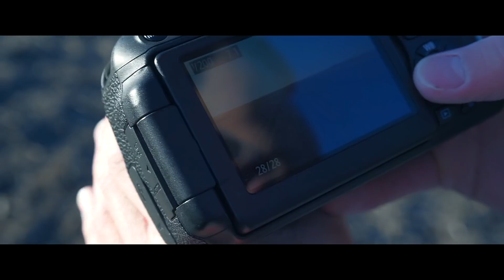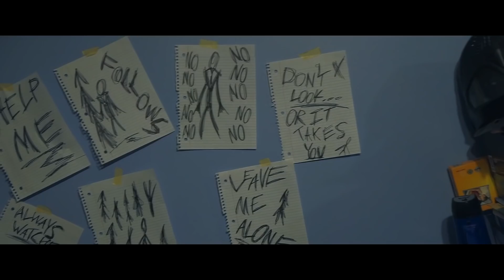The Slender Man Caught On Camera | Horror Paranormal Short Film | Andrew Lamping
This video was written, filmed, and edited in one day. This is my take on the Slender man myth.

The Slender Man is known to appear to his victims and stalk them for years until his victims become so insane that they can't cope with the PTSD from the sighting anymore. That is when he comes and takes him. This is a shorten length version of an idea I thought of. There are references to both the original Slender Eight Pages game and Slender Arrival Game.

Snapchat; AndrewJLamping

Video Tags: Slender Man Slenderman Arrival The Eight Pages Game 8 pages game horror mystery paranormal in real life sighting spotted myth film movie trailer scary caught on footage CCTV security camera